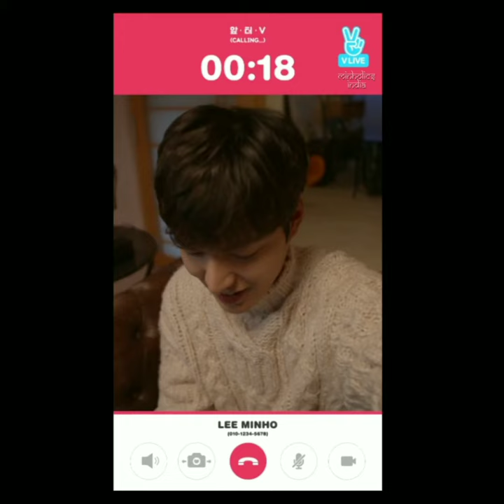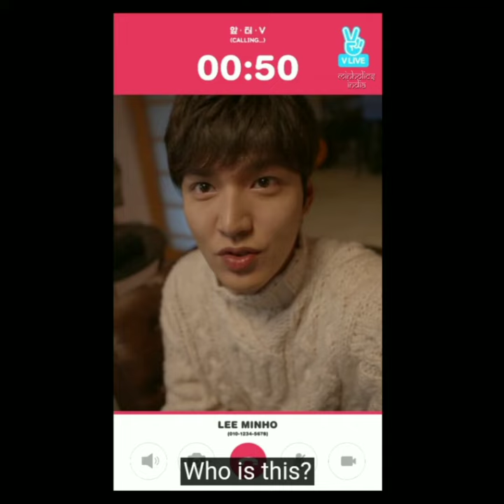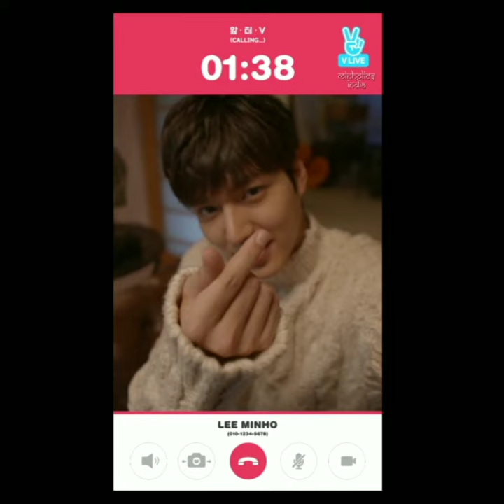VLive with Actor Lee Min Ho (A Video Call From Lee Min Ho) eng sub